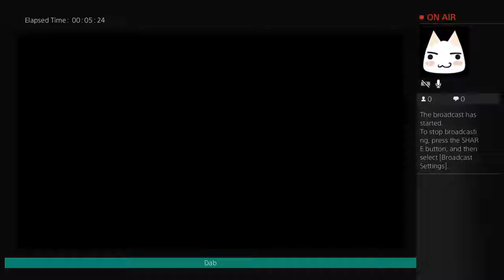Dead ops 2